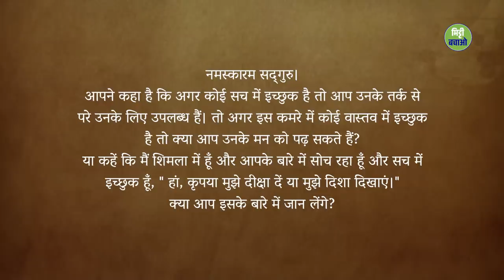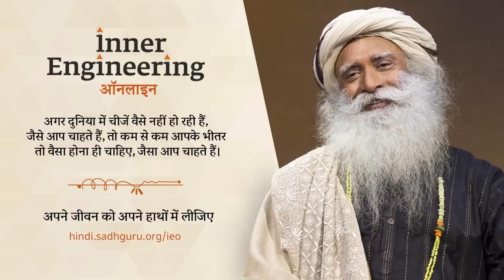क्या सद्‌गुरु मेरे मन की बात जानते हैं? Can Sadhguru Read Your Mind | Sadhguru Hindi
क्या सद्गुरु आपके मन को पढ़ सकते हैं? सुनिए उनका सीधा और स्पष्ट जवाब!